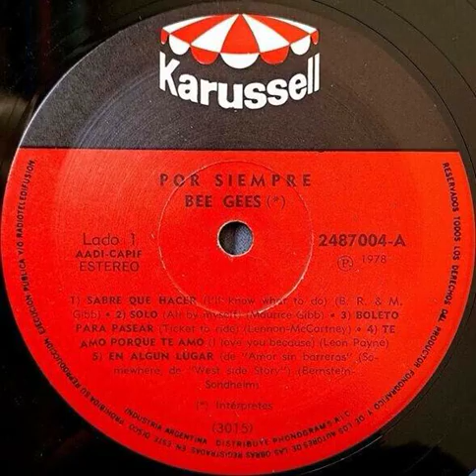Bee Gees - Ticket To Ride Backwards